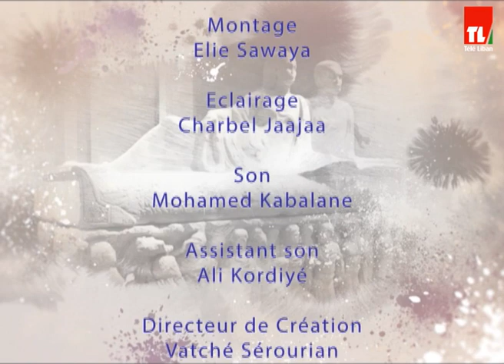5 De Pic - MARIE THERESE AMMOUN